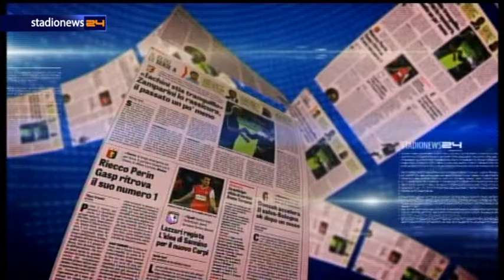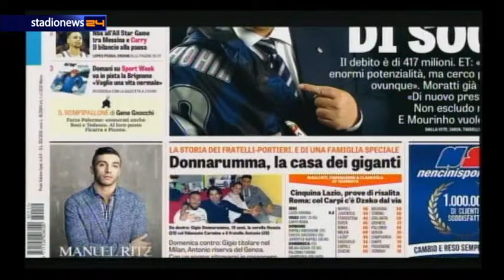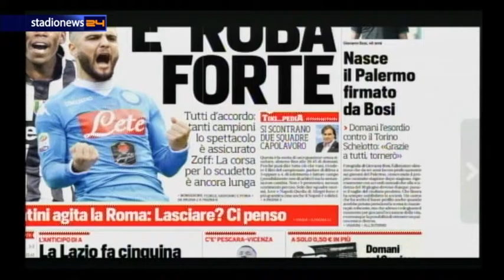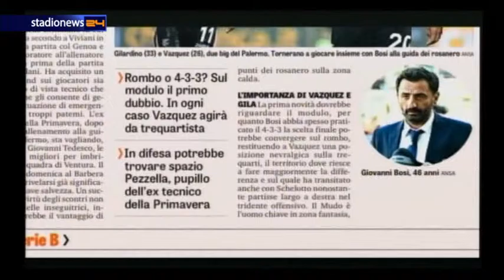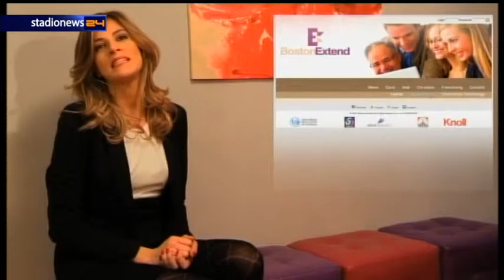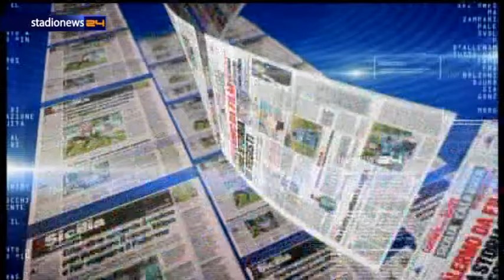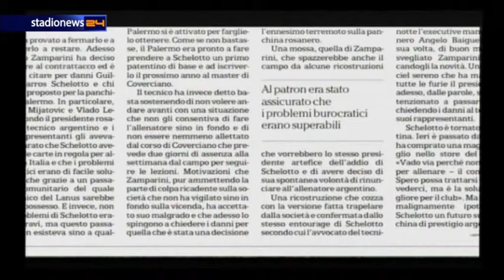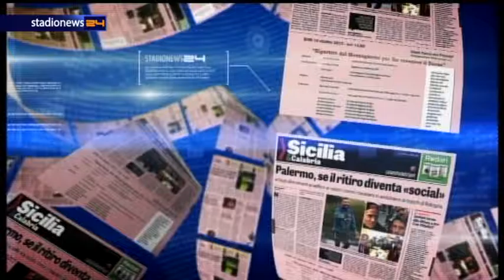Calcio & Caffè 12/02/16